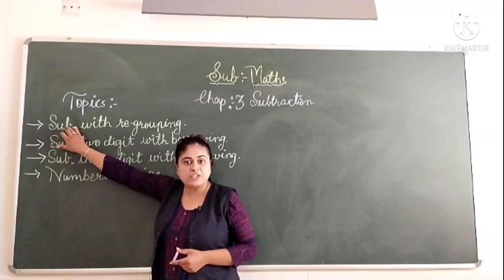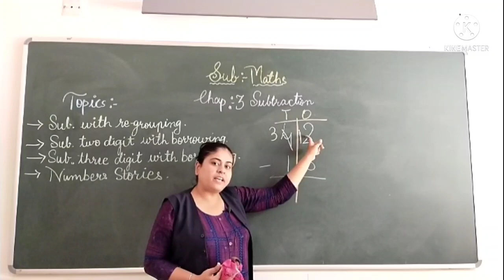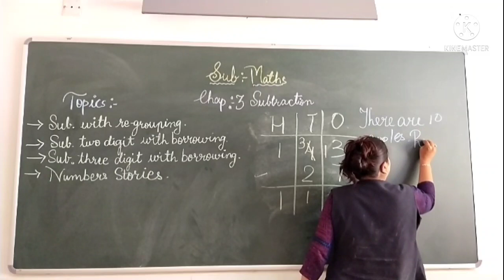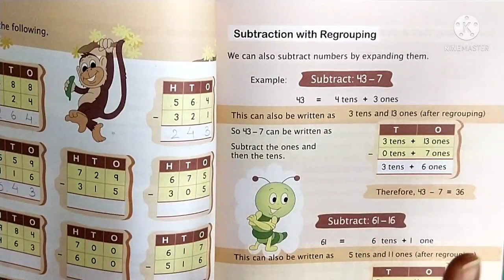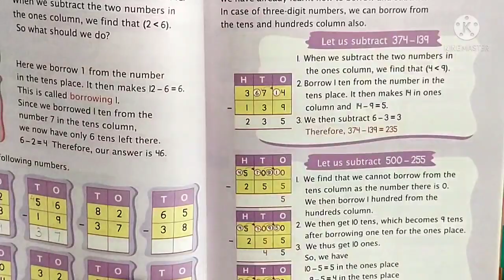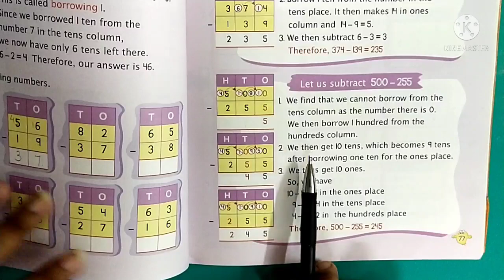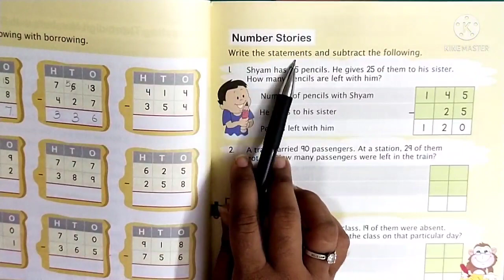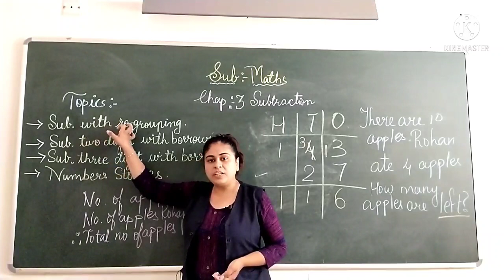Maths Chapter 3 Subtraction [part 3][std 2 A]